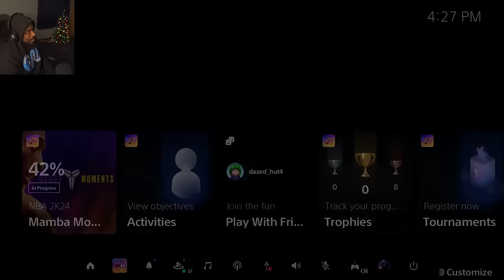The CRAZIEST game of NBA 2K24 Play Now Online I've played yet...